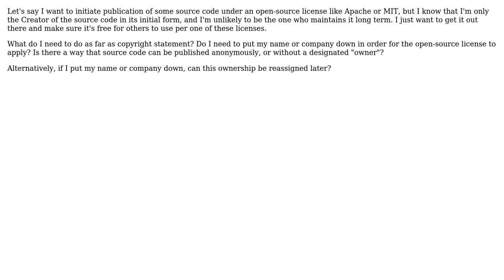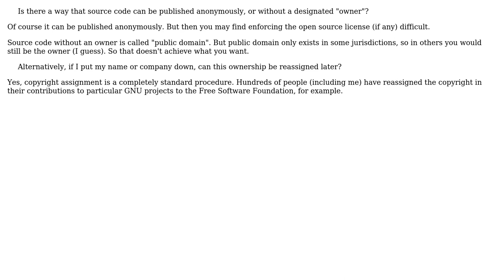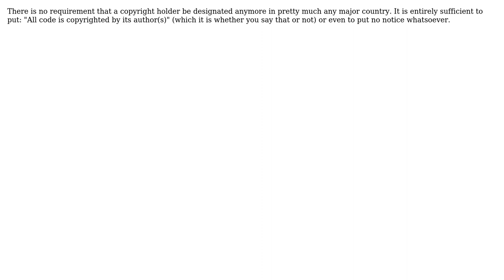Does correctly applying an open-source license require designating a copyright holder?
Software Engineering: Does correctly applying an open-source license require designating a copyright holder?

With thanks & praise to God, and with thanks to the many people who have made this project possible! | Content (except music & images) licensed under CC BY-SA | Music | Images & others | With thanks to user Waquo user Robin Green user Jason S user hakre user David Schwartz and the Stack Exchange Network Trademarks are property of their respective owners. Disclaimer: All information is provided "AS IS" without warranty of any kind. You are responsible for your own actions.